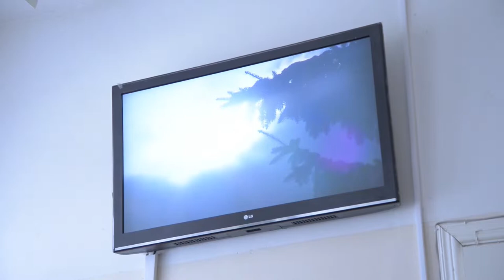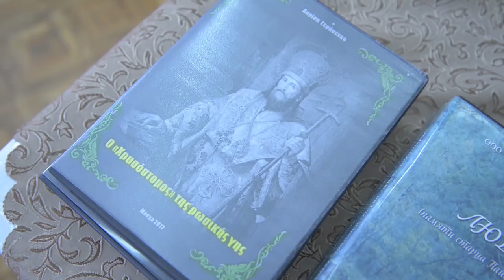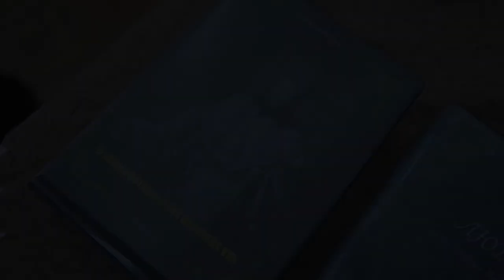Бекстейдж. Премьера фильма "Златоуст земли российской"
Заказать производство видеороликов для бизнеса, видео презентаций, а также разработку стратегии видеомаркетинга и продвижение видео вы можете на сайте Звоните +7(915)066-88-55

Продакшн студия видео маркетинга NAVIDUU создает видеоролики для вашего бизнеса. Благодаря подходящему именно вашему бизнесу видеоконтенту и правильному его продвижению, вы можете увеличить свои продажи и привлечь новых клиентов. Чтобы видео было продающим, должна быть составлена стратегия видео маркетинга, продуманы каналы распространения, определены целевая аудитория, цели, последовательность шагов, и проведен анализ в конце компании. Наша видео студия может взять на себя полностью производство видеороликов. Какой видеоконтент может быть? Вы можете создать видео презентацию для бизнеса, заказать рекламные видеоролики для facebook или показа в торговых центрах, снять корпоративный фильм или видеоролик, раскрывающий суть вашей компании или одного вашего направления. Продающим видео могут быть и видео интервью, видео отзывы, видео инструкции, видео уроки, которые показывают уровень вашей экспертности. С помощью увеличения доверия к вам потенциальных клиентов, вы можете увеличить продажи и привлечь новых клиентов.

★ NAVIDUU ★ производство видеороликов, видео маркетинг под ключ в Москве и Московской области
Звоните прямо сейчас:
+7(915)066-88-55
http//naviduu.ru/